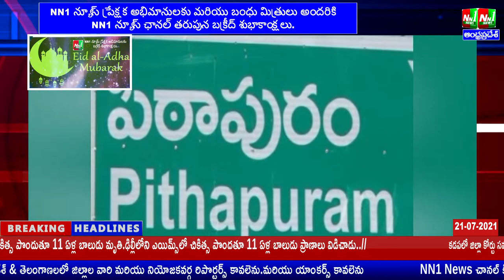పిఠాపురం:తోట త్రిమూర్తులుకి గౌరప్రదమైన ఎమ్మెల్సీ పదవి కట్టబెట్టడం దళిత ద్రొహమే.దళితహక్కుల పోరాటసమితి